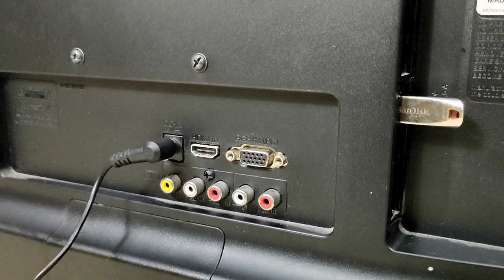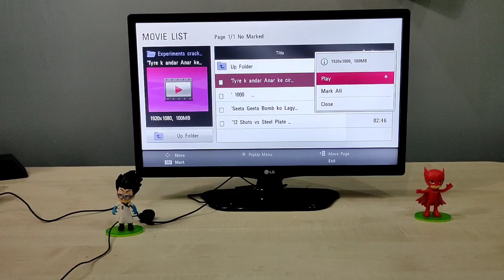LG Best Ultrawide Monitor Cum FHD TV 22MN49 Unboxing and Review || FHD Panel + Magic Remote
Dosto is video mein unboxing and testing karne wala LG MONITOR CUM TV 22MN49  KI aur ye ek smart TV hai jiske saath aapko magic remote bhi milta hai Jo aap is video me dekhenge doston apne channel ko subscribe nahi kiya to subscribe Karen like Karen share Karen Taki aisi videos aapko or mil paye dhanyavad

Buying link for Hx750 drone

Best Buying link of dual shaft motors

Best Buying link of glue gun

Best Buying link for LED bulb mini 5mm

best buying link for glue stick

Buying link of 9v battery

Buying link of servo motors 9g

Best Buying link for Tripod

Best Buying Link for generic mic

Best Buying link for Mic Boys by-m1

Buying Link of my Nikon camera

buying link for RC velocity Helicopter

About - Techno Shift is a youtube channel where you will find technology and smart technology videos in hindi and new videos uploaded everyday